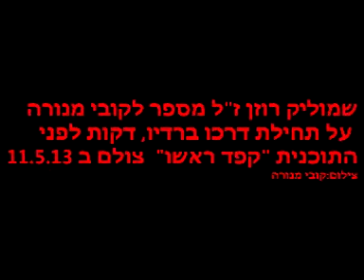שמוליק רוזן ז"ל מספר לקובי מנורה על תחילת דרכו ברדיו 5.2013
שמוליק רוזן ז"ל מספר לקובי מנורה על תחילת דרכו ברדיו צולם ב 5.2013.